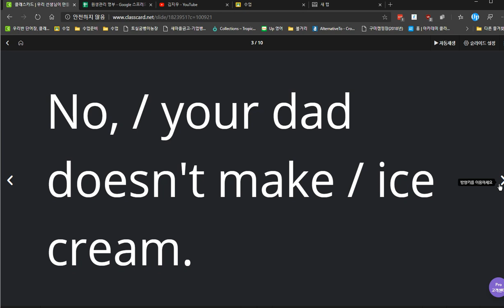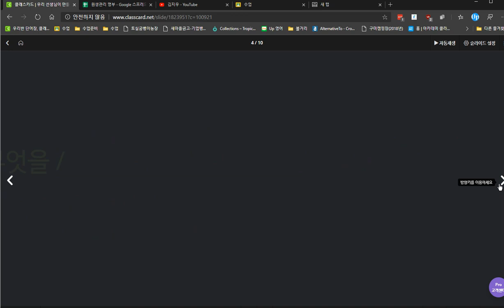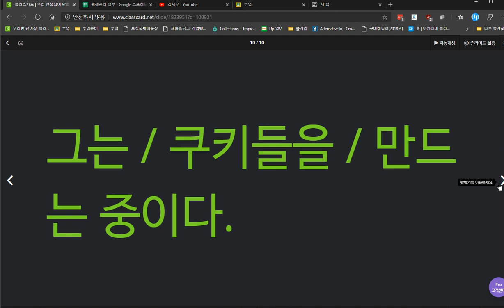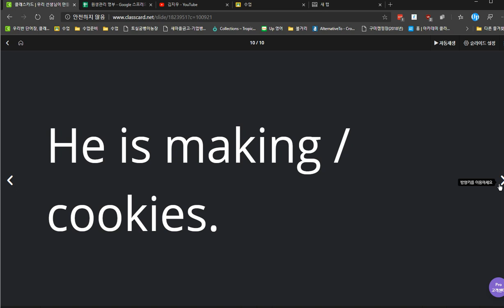유새롭 2020 03 27 2